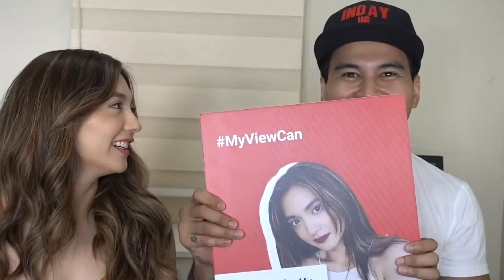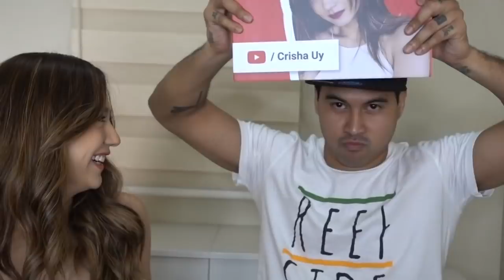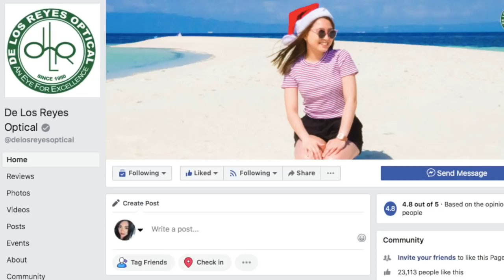EARLY CHRISTMAS GIFT UNBOXING (feat. De Los Reyes Optical) | Crisha Uy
I had a package from De Los Reyes and so I decided to take a video and shoot my unboxing early Christmas gift so you can see and have an idea what to buy for your loved ones. Enjoy!